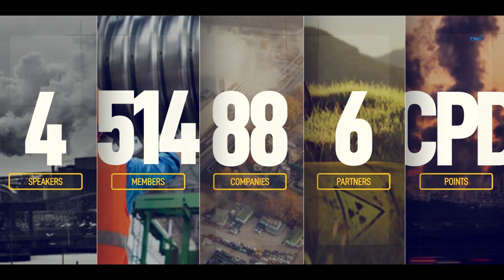Welcome to BNext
Kickoff event to a year of [B]Next for PIChE Batangas Chapter